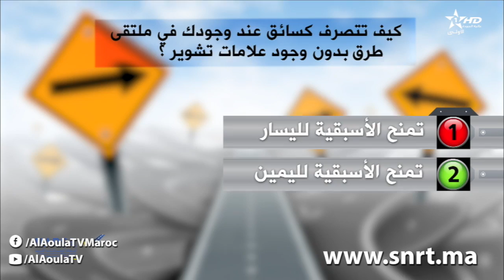لنتعلم مع مريم إشارات ملتقيات الطرق - Linataalam Maa maryam - Ep 8